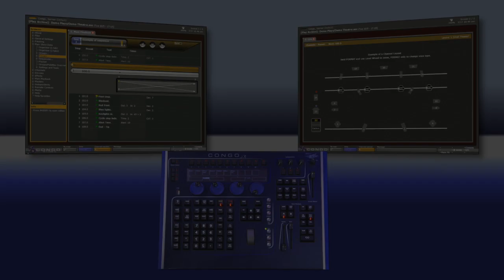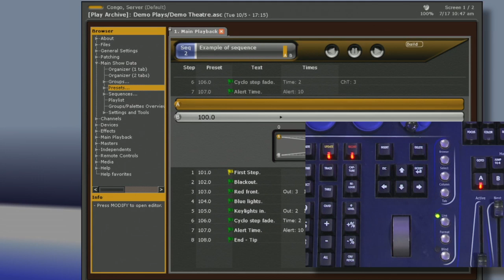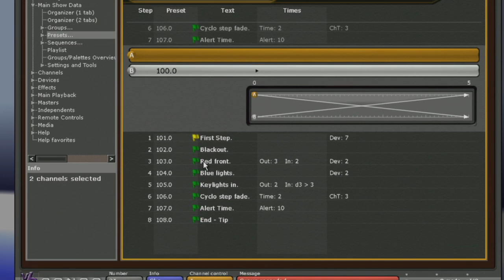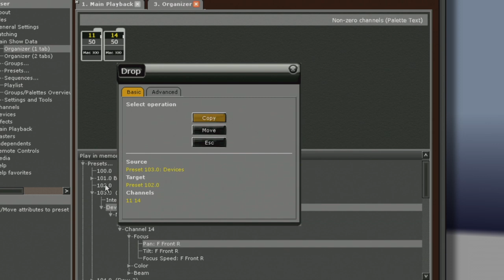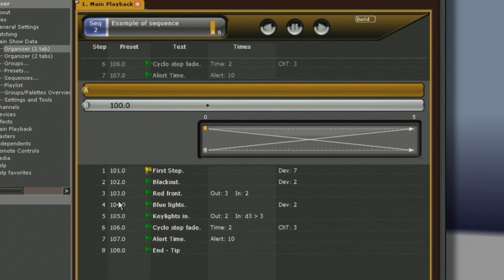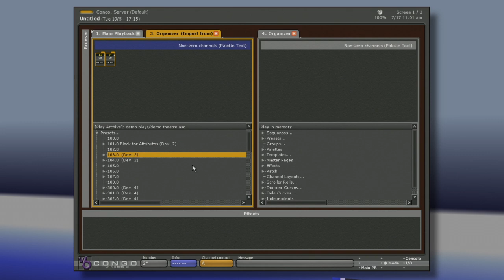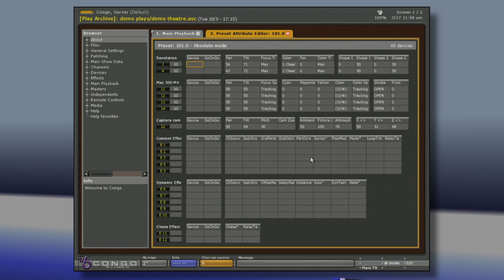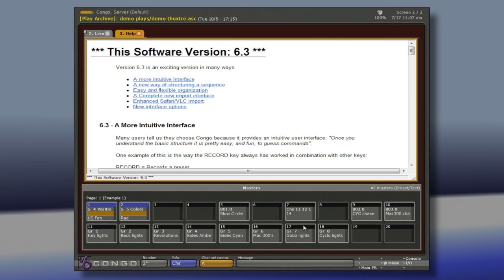Introduction to Congo v6.3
Sarah Clausen, Market Manager for ETC GmbH, introduces you to the latest software upgrade for the Congo family of consoles.

For emergency technical assistance contact ETC Technical Services @:
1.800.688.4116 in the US